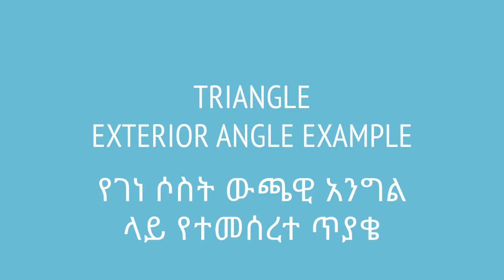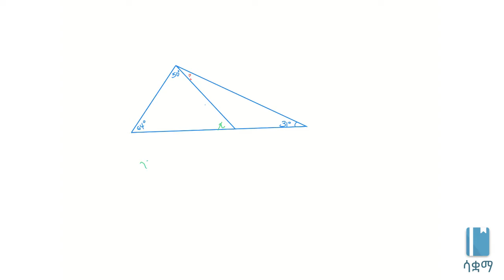Triangle exterior angle example | የገነ ሶስት ውጫዊ አንግል ላይ የተመሰረተ ጥያቄ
Exterior angles of triangles have an interesting relationship with its far interior angles. We learn about that here. This video is based on Unit 5 of Grade 7 of the Ethiopian curriculum. The academic videos published under Saquama (Education for Ethiopia) are in line with the Ethiopian curriculum.

የጎነሶስት ውጫዊ አንግል ከሩቅ ካሉት ውስጣዊ አንግልዎች ጋራ ግንኙነት አለው። ዛሬ ይሄንን እንመለከታለን። ይህ ቪድዮ የተሰራው በ7ኛ ክፍል ሒሳብ ምዕራፍ 5 ላይ ተመስርቶ ነው። በሳቋማ (ኤጁኬሽን ፎር ኢትዮጵያ) ስር የተለቀቁ የቀለም ትምህርት ቪዲዮዎች ከኢትዮጵያ ስርዓተ ትምህርት ጋር የሚስማሙ ናቸው።